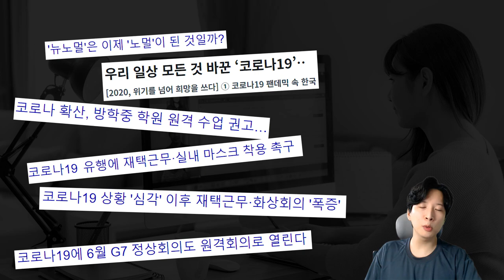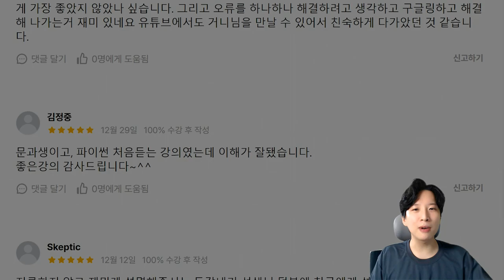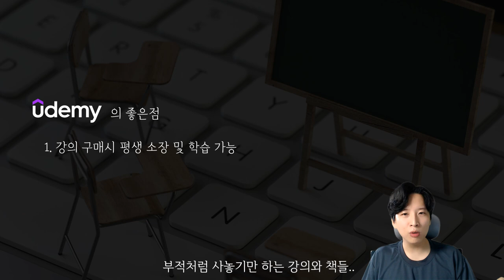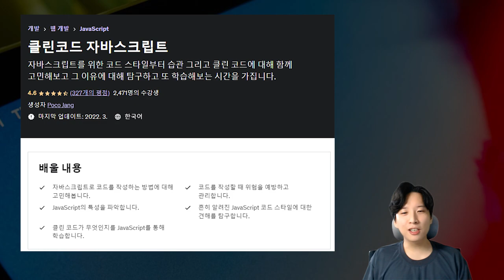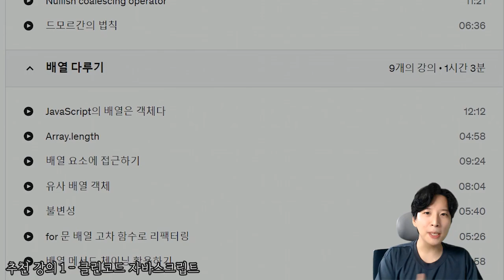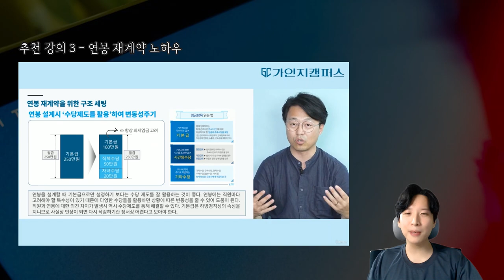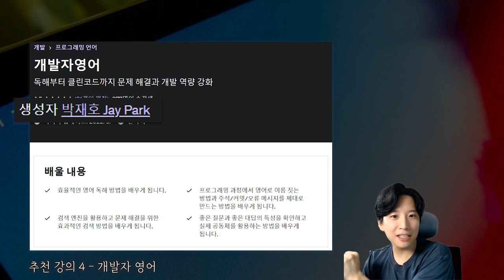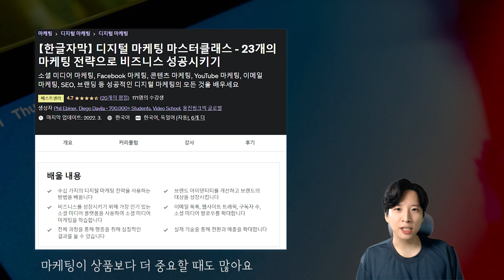온라인 교육 플랫폼 유데미 한번 체험해봤습니다!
8월 유데미에서 배움에 빠지다

[8/23~8/31] 기간동안 올 여름 최대 할인 프로모션이 진행된다고 합니다. 최저가 12,000원부터 구매 가능하다고 하니, 에서 확인해보세요!

영상 내 추천된 강의들의 링크는 아래와 같습니다.
【한글자막】 Solidity를 사용한 이더리움 블록체인 개발자 부트캠프 (2022)
【한글자막】 디지털 마케팅 마스터클래스 - 23개의 마케팅 전략으로 비즈니스 성공시키기